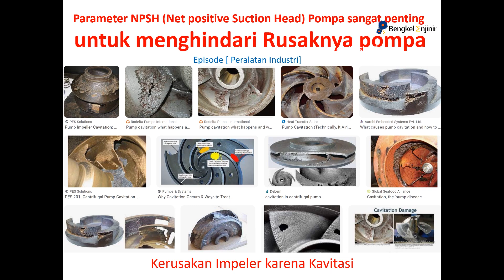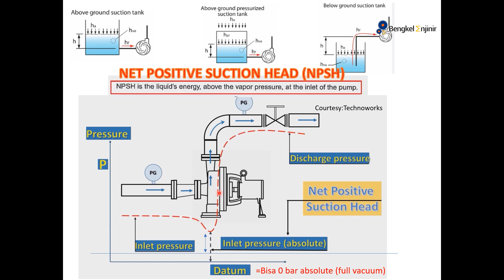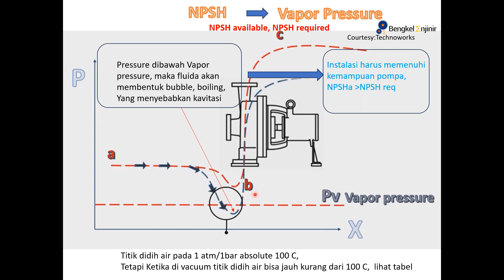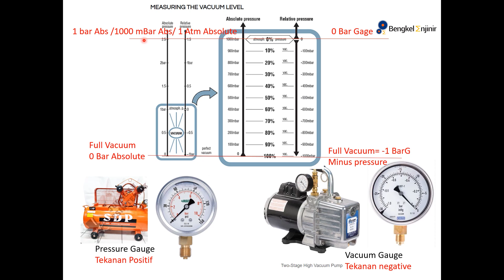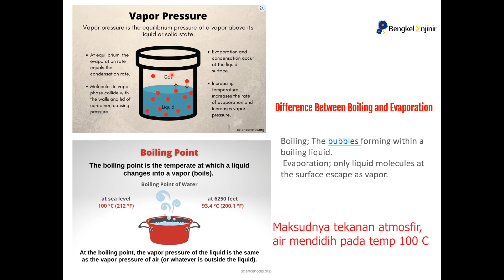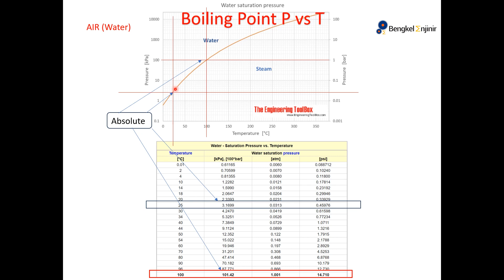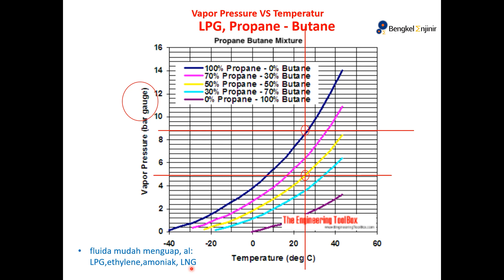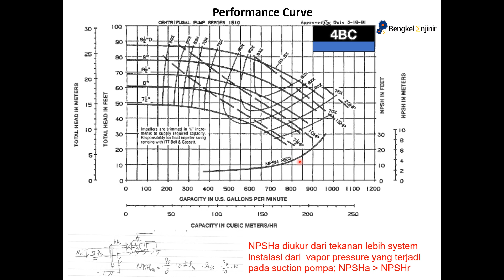Part 1/2, Pentingnya memahami NPSH untuk menghindari rusaknya pompa karen Kavitasi.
[Episode Peralatan Industri], Part 1, menjelaskan NPSH avaiable instalasi pompa, NPSH required yang dimiliki pompa itu sendiri, memahami tekanan vakum, tekanan uap vapor pressure, boiling point, fluida apa saja yang mudah menguap, performance curve pompa.